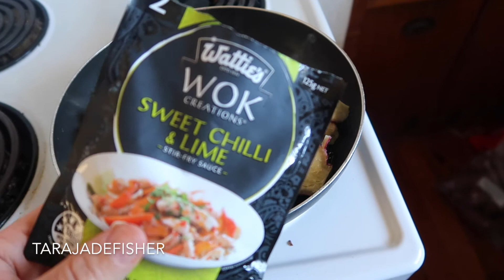He Gave Me WHAT?! ♥ VLOGMAS #12 & #13 | tarajade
Follow me around as I pick up Everley from kindy, tell you what Arlo gives me every morning & just vlog my day basically.

FILMING
Editing: iMovie 11
Camera: Canon 60D or Canon G7X
Lighting: NG-65 Pro Fluorescent Ring Light, S80x80 Softbox